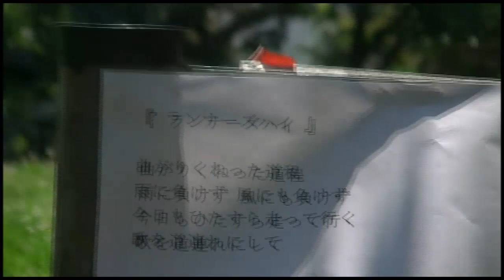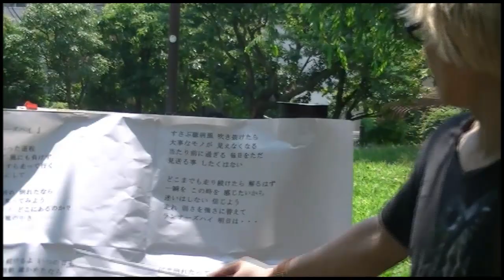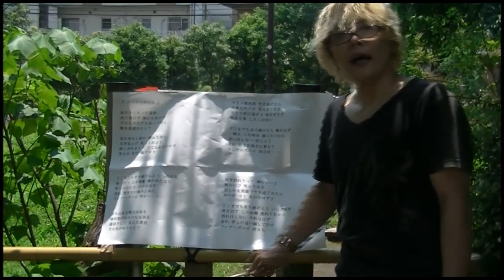遠藤正明(e)-STYLE歌唱講座5「ランナーズハイ」編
遠藤正明 アルバム「(e)-STYLE」発売記念！
遠藤正明による(e)-STYLE 歌唱講座開講！
第五弾は「ランナーズハイ」の歌唱講座です。

遠藤正明
(e)-STYLE
2011年7月6日発売
初回限定盤　LACA-35127　￥3,800（消費税を含む）
※初回限定盤はオリジナル曲「My Style」のMUSIC CLIPなどスペシャル映像を収録したDVD付き
通常盤　LACA-15127　￥3,000（消費税を含む）

INDEX
HOPE　作詞：遠藤正明　作曲：田村信二　編曲：須藤賢一
スーパーソニックフルソウルダイナマイト　作詞：遠藤正明　作・編曲：鍋嶋圭一
My Style　作詞：遠藤正明　作曲：俊龍　編曲：齋藤真也
BELIEVE IN NEXUS　作詞・曲：遠藤正明　編曲：鈴木マサキ
（TVアニメ『遊☆戯☆王5D's』第4期オープニング主題歌）
情熱ガンガン　作詞：Tanukichi　作曲：Tamachan　編曲：木島靖夫
（『びっくりぱちんこ　あしたのジョー』テーマソング）
SPIRAL　作詞：遠藤正明　作・編曲：中山真斗
ランナーズハイ　作詞：遠藤正明　作・編曲：藤田淳平（Elements Garden）
明日への道～Going my way !! ～　作詞：遠藤正明　作曲：俊龍　編曲：鈴木マサキ
（TVアニメ『遊☆戯☆王5D's』第5期オープニング主題歌）
Jumping on the Monster Beat !!　作詞：遠藤正明　作・編曲：三宅博文
環境超人エコガインダー　作詞・曲：遠藤正明　編曲：鈴木マサキ
（「環境超人エコガインダー」オープニング主題歌）
蒼星-アオイホシ-　作詞：遠藤正明　作曲：俊龍　編曲：加藤大祐
星海を往く希望の歌　作詞：畑　亜貴　作・編曲：三宅博文
（PCゲーム「マブラヴ オルタネイティヴ クロニクルズ」「マブラヴ アンリミテッド ザ・デイアフター」エンディング主題歌）
シージェッター海斗　作詞：遠藤正明　作曲：影山ヒロノブ　編曲：山本健司
（『シージェッター海斗』テーマソング）

初回限定盤　DVD
My Style Music Clip
My Style Music Clip Making
My Style Strong ver.
Process of (e)-STYLE Works